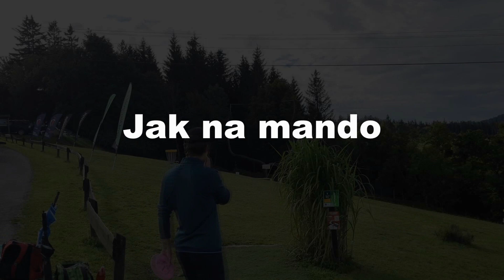Jak vyhrát MČR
| Rady mistra do nového roku